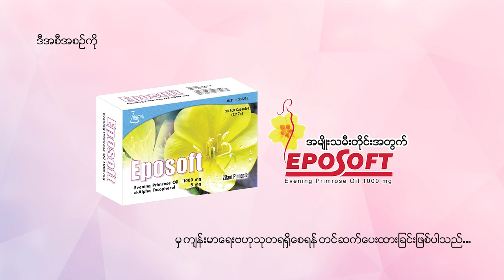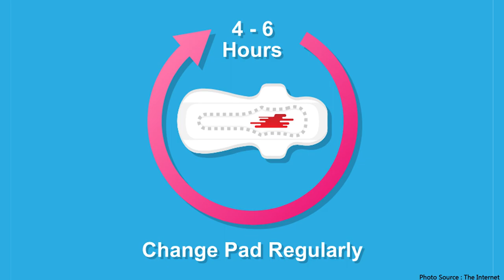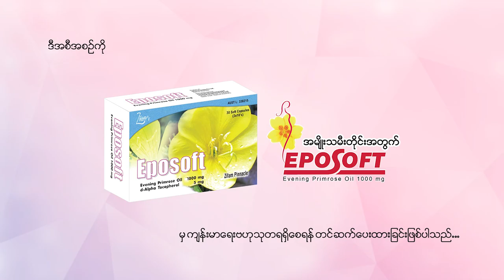အမျိုးသမီးလစဉ်သုံးပစ္စည်းများ ရာဇဝင် (Pad History)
📌အမျိုးသမီးလစဉ်သုံးပစ္စည်းများ ရာဇဝင်...

🤔 ခေတ်အဆက်ဆက် အမျိုးသမီးများအနေနဲ့ လစဉ်သုံးပစ္စည်းများကို ဘယ်လိုအသုံးပြုခဲ့ကြသလဲဆိုတာနဲ့ ပတ်သက်ပြီး သားဖွားမီးယပ်အထူးကုဆရာဝန်ကြီး ဒေါက်တာအေးသီတာအုန်းမှ အသေးစိတ်ပြောကြားပေးထားတဲ့ ဗီဒီယိုကို တင်ဆက်ပေးလိုက်ပါတယ်...